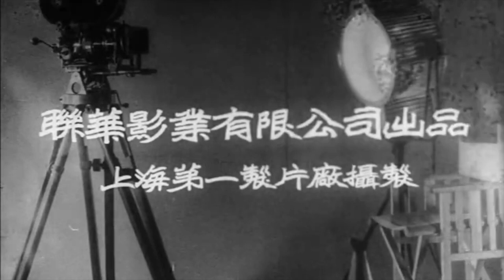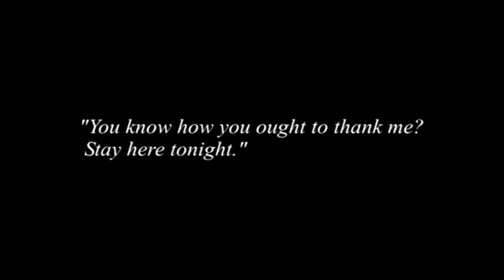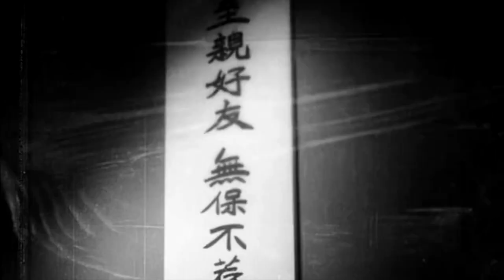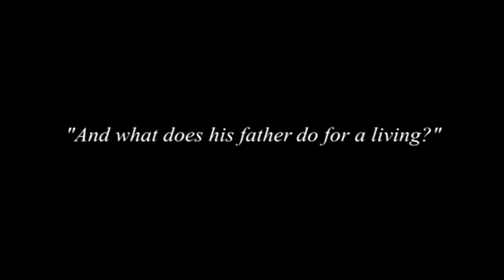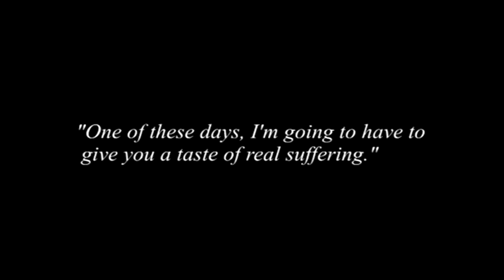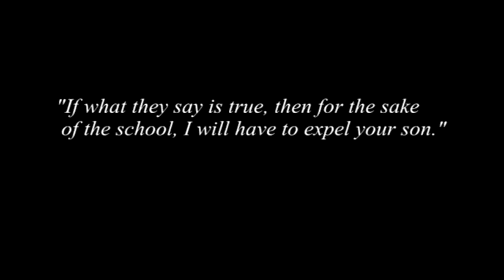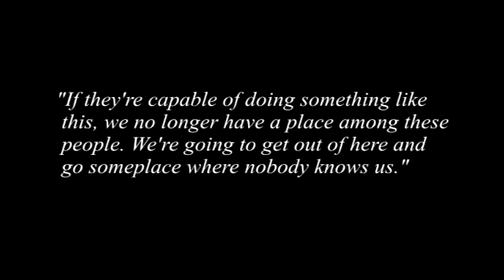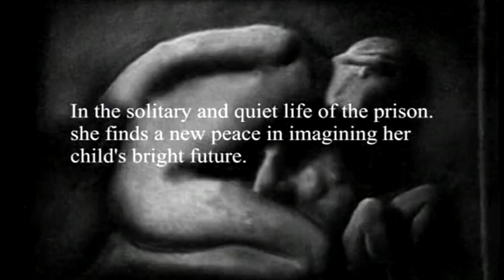^Ruan Lingyu (1934)^ Mix 05 Jan. 2024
DL